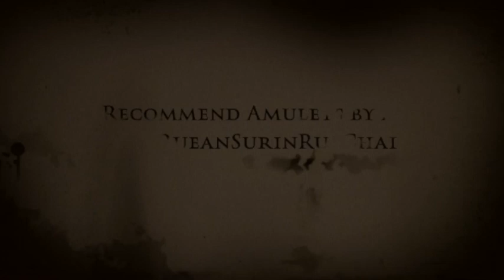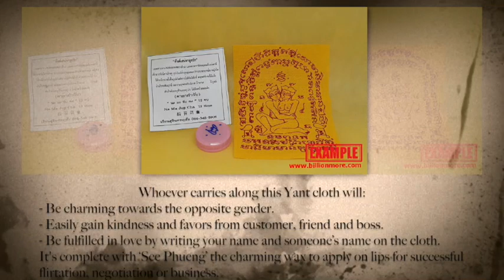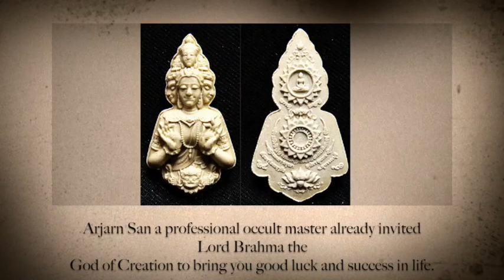Recommend Amulets by AJ San RueanSurinRueChai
1. Guman Thong Dam & Daeng amulets
2. Yant Saneha Phuk Rak (yellow) plus Charming Wax
3. Khun Paen Song Phon amulet
4. Phaya Tao Ruean (King Tortoise) Medal
5. Phra Phrom ThaDa amulet